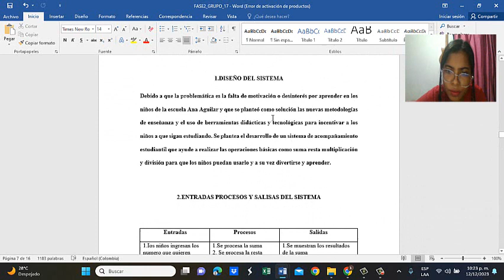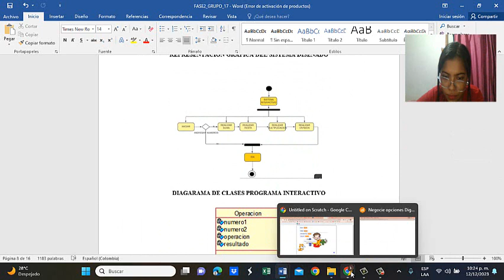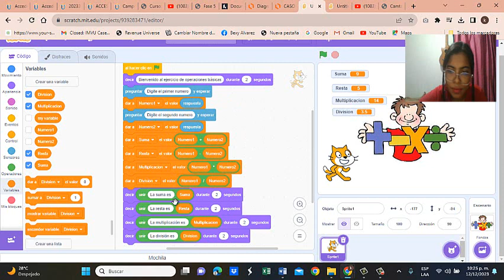Presentación del sistema - fase 5